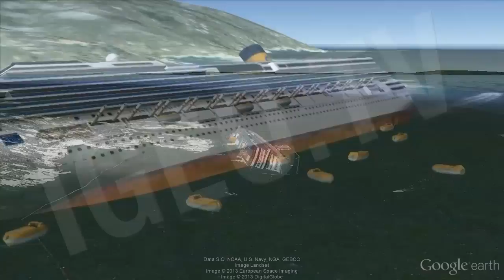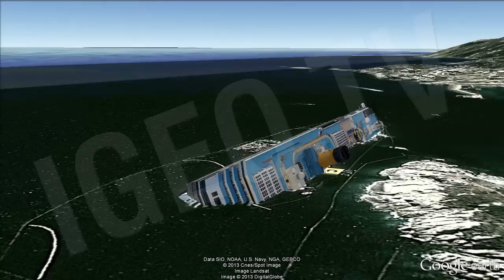Costa Concordia: Hundimiento y Reflote / Sinking and Raising [IGEO.TV]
El Costa Concordia entró en servicio en julio de 2006 y fue el barco más grande construido en Italia, con 114 500 toneladas.

A las 21:42 horas del día 13 de enero de 2012 el Costa Concordia naufragó frente a la isla italiana de Giglio, en la región italiana de Toscana en el mar Mediterráneo. Una maniobra arriesgada del capitán Francesco Schettino, que se aproximó en exceso a la isla, provocó que la nave chocara contra unas rocas y abriera una gigantesca vía de agua de 70 metros de longitud a lo largo del casco, que le llevó a quedar fuertemente escorado, con las graves consecuencias de 32 muertos, y 4197 evacuados.

En septiembre de 2013 se inició el enderezamiento del buque, aún varado en el lugar del accidente, anunciándose en cualquier caso que permanecería en Giglio hasta la primavera de 2014.

El 17 de septiembre de 2013 el barco fue enderezado y colocado sobre una plataforma apoyada en el lecho marino en un proceso que duró 19 horas. El coste de la operación fue de 600 millones de Euros. Se espera que el buque pueda ser totalmente retirado de Giglio en la primera mitad de 2014 tras lo cual será conducido a algún puerto aún por designar donde será desguazado.

The Costa Concordia entered service in July 2006 and was the largest ship built in Italy, with 114 500 tonnes.

At 21:42 hours on January 13, 2012 the Costa Concordia wrecked off the Italian island of Giglio in Tuscany region of Italy in the Mediterranean Sea. A risky maneuver of Captain Francesco Schettino, who approached in excess of the island, caused the ship crashed into a rock and open a huge leak of 70 meters in length along the hull, which led him to become heavily heeled and the grave consequences of 32 dead and 4197 evacuated.

In September 2013 began righting the ship, still stranded on the crash site, announcing in any case remain in Giglio until the spring of 2014.

The September 17, 2013 the ship was righted and placed on a platform resting on the seabed in a process that lasted 19 hours. The cost of the operation was 600 million Euros. It is expected that the vessel can be completely removed from Giglio in the first half of 2014 after which he will be driven to a port yet to be determined where it will be scrapped.

Ver Vídeo El Coliseo de Roma en Riesgo por el Metro / The Colosseum 'at Risk':